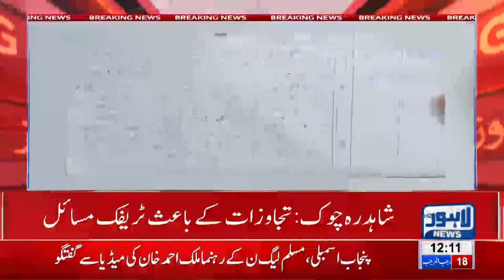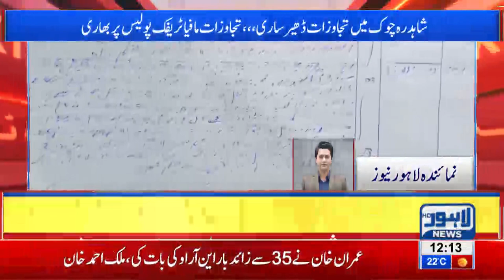Traffic police launches crackdawn against encroachment in Shahdara